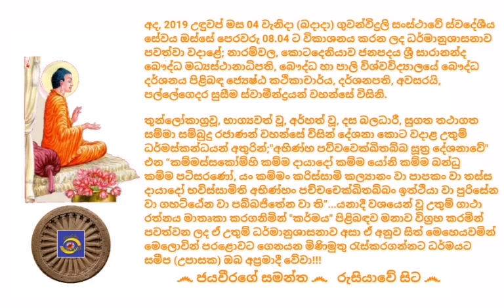Ven.Pallegedara Suseema Thero 2019.12.04 - 08.04 පල්ලේගෙදර සුසීම ස්වාමීන්ද්‍රයන් වහන්සේ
අද, 2019 උඳුවප් මස 04 වැනිදා (බදාදා) ගුවන්විදුලි සංස්ථාවේ ස්වදේශීය සේවය ඔස්සේ පෙරවරු 08.04 ට විකාශනය කරන ලද ධර්මානුශාසනාව පවත්වා වදාළේ; නාරම්වල, කොටදෙනියාව ජනපදය ශ්‍රී සාරානන්ද බෞද්ධ මධ්‍යස්ථානාධිපති, බෞද්ධ හා පාලි විශ්වවිද්‍යාලයේ බෞද්ධ දර්ශනය පිළිබඳ ජ්‍යෙෂ්ඨ කථිකාචාර්ය, දර්ශනපති, අවසරයි, පල්ලේගෙදර සුසීම ස්වාමීන්ද්‍රයන් වහන්සේ විසිනි.

තුන්ලෝකාග්‍රවූ, භාග්‍යවත් වූ, අර්හත් වූ, දස බලධාරී, සුගත තථාගත සම්මා සම්බුදු රජාණන් වහන්සේ විසින් දේශනා කොට වදාළ උතුම් ධර්මස්කන්ධයන් අතුරින්;"අභිණ්හ පව්වවෙක්ඛිතබ්බ සූත්‍ර දේශනාවේ" එන “කම්මස්සකෝම්හි කම්ම දායාදෝ කම්ම යෝනි කම්ම බන්ධු කම්ම පටිසරණෝ, යං කම්මං කරිස්සාමි කල්‍යානං වා පාපකං වා තස්ස දායාදෝ භවිස්සාමිති අභිණ්හං පච්චචෙක්ඛිතබ්බං ඉත්ථියා වා පුරිසේන වා ගහට්ඨේන වා පබ්බජිතේන වා ති”...යනාදී වශයෙන් වූ උතුම් ගාථා රත්නය මාතෘකා කරගනිමින් "කර්මය" පිළිබඳව මනාව විග්‍රහ කරමින් පවත්වන ලද ඒ උතුම් ධර්මානුශාසනාව අසා ඒ අනුව සිත් මෙහෙයවමින් මෙලොවින් පරළොවට ගෙනයන මිණිමුතු රැස්කරගන්නට ධර්මයට සමීප (උපාසක) ඔබ අප්‍රමාදී වේවා!!!